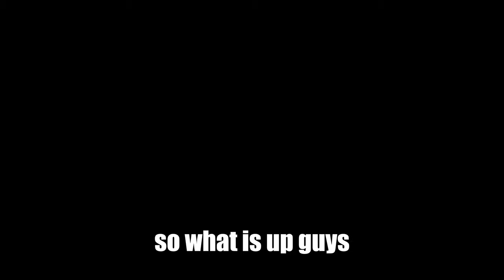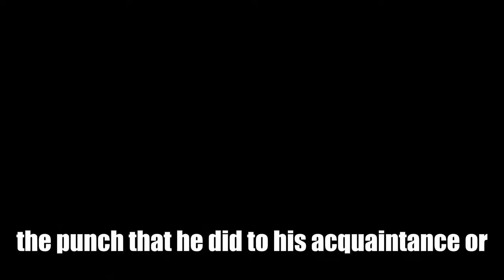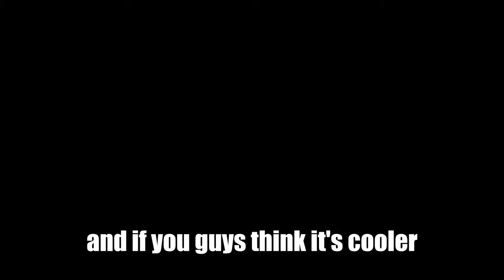The *it NEW* feature for MINILLA!! THE ONE PUNCH MAN! - Project Kaiju